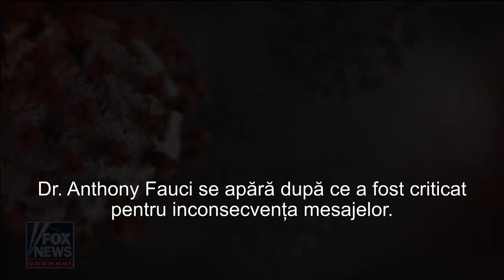Dr. Anthony Fauci a tăcut cu privire la laboratorul din Wuhan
Dr. Anthony Fauci a tăcut cu privire la laboratorul din Wuhan şi a fost inconsecvent în mesajele publice

CIF: 33686860